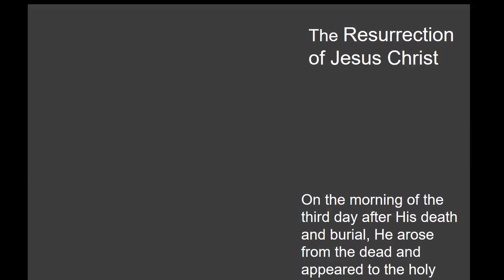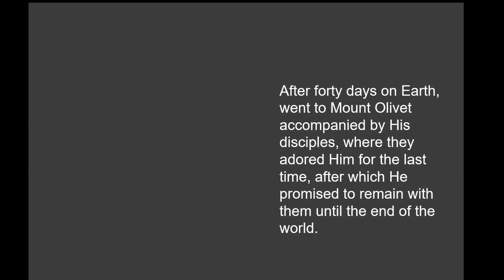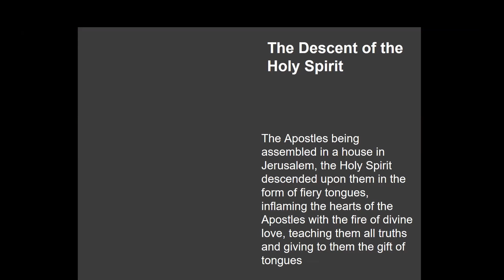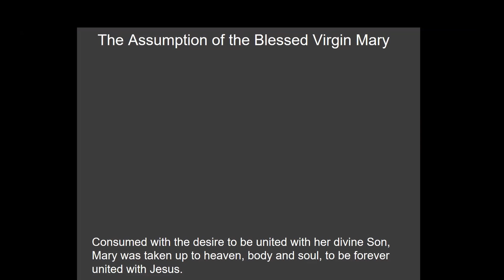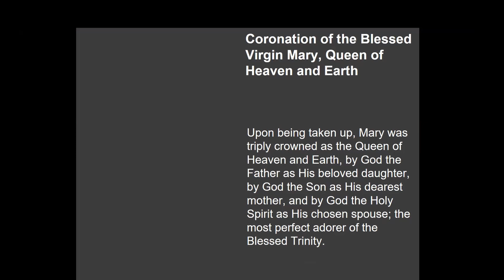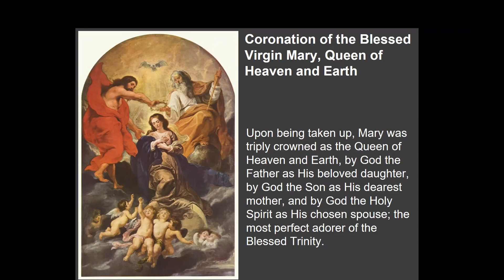D29 Glorious Mysteries by Jan Peoples assisted by Felicia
Day 29 of the 54 Days Rosary Novena - Glorious Mysteries
Hosted by Jan Peoples (St Catharine Parish)
Assisted by Felicia Swavely (St Mary's Parish)